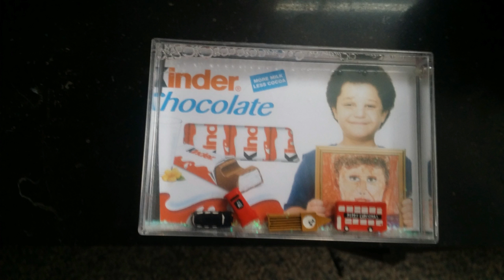Ed Sheeran | Photograph Vlog 1